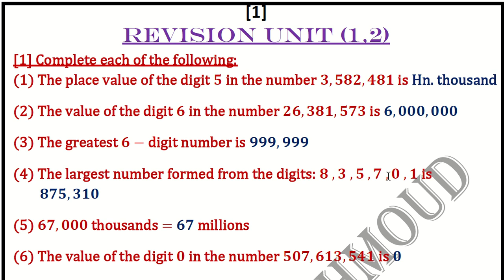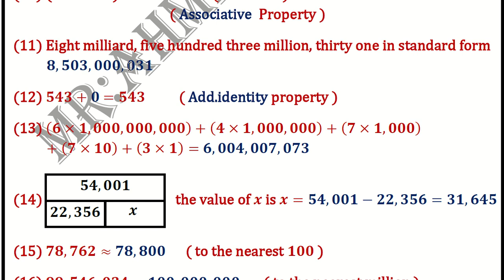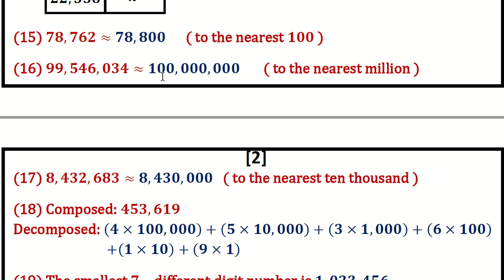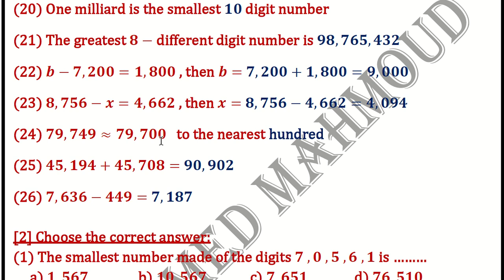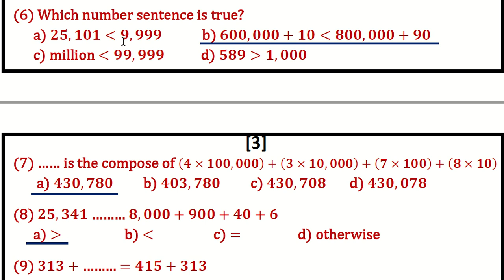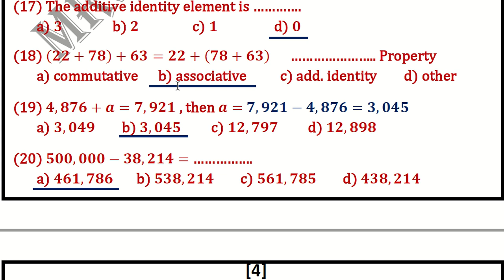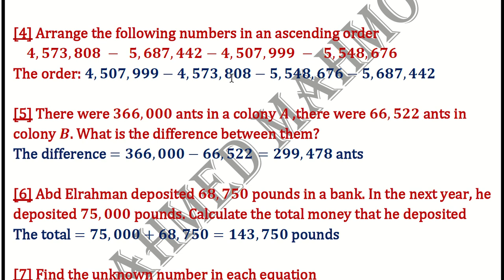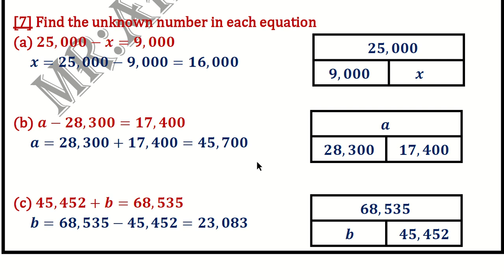Primary 4 Math October Revision